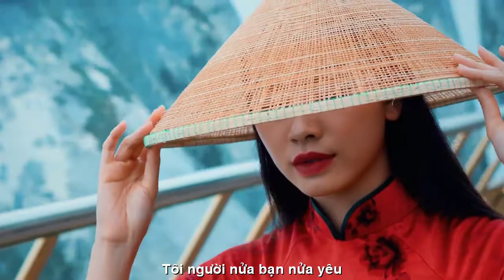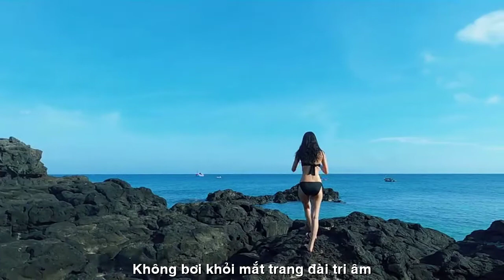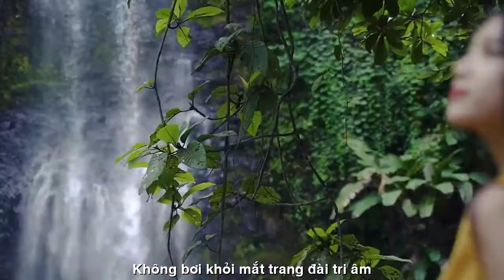[OFFICIAL MV]MỘT NỬA TÌNH TRI ÂM||THẠCH THẢO-NSUT NGỌC TUYỂN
TÁC PHẨM:MỘT NỬA TÌNH TRI ÂM
THƠ:THẠCH THẢO
SÁNG TÁC:NS QUANG DAU
TRÌNH BÀY:NSUT NGỌC TUYỂN